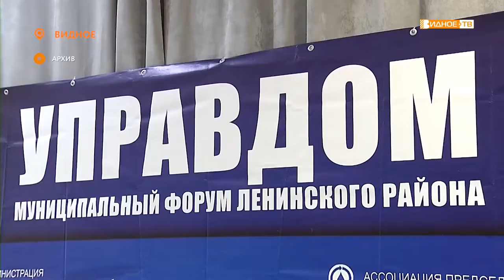«Премия добрых дел» - чествование победителей губернаторской премии «Наше Подмосковье»